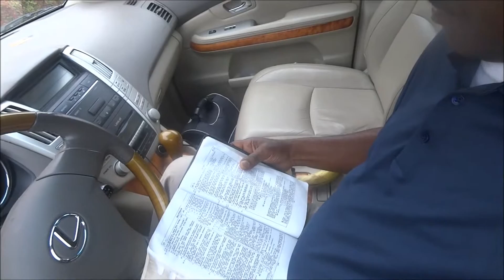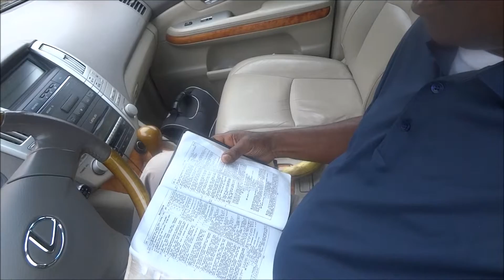My Movie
life video/"Crucify Him"